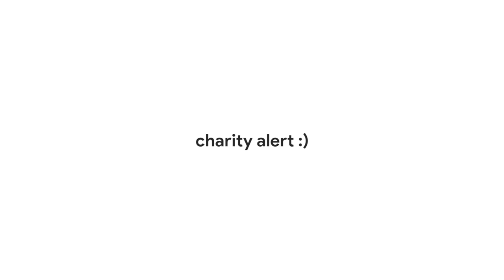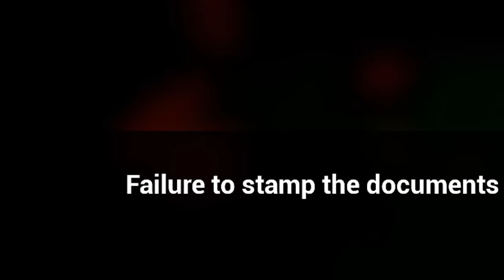DONT PRESS THAT BUTTON.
Available for a limited time. All profits to Feeding America.